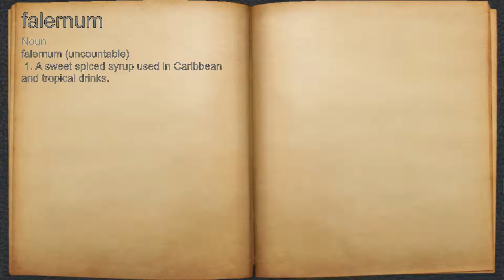What does falernum mean?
A spoken definition of falernum.

Intro Sound:
Typewriter - Tamskp